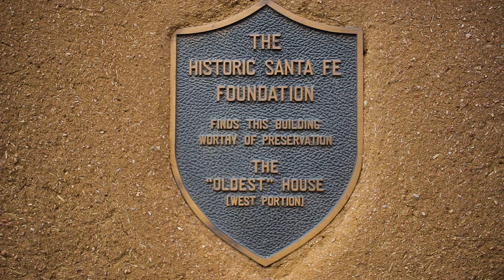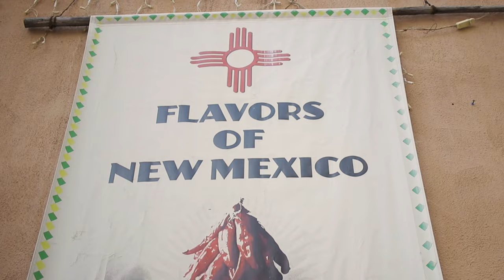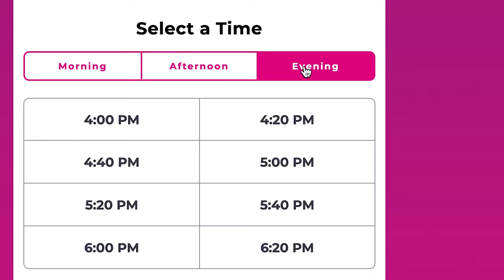A Trippy Motorcycle Adventure in Sante Fe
We headed to Santa Fe to delicious green chili stew, frito pies, beautiful art, and a trippy experience at Meow Wolf.

We use semi rigid bags, a tent, and other bags from Lone Rider. Check them out!